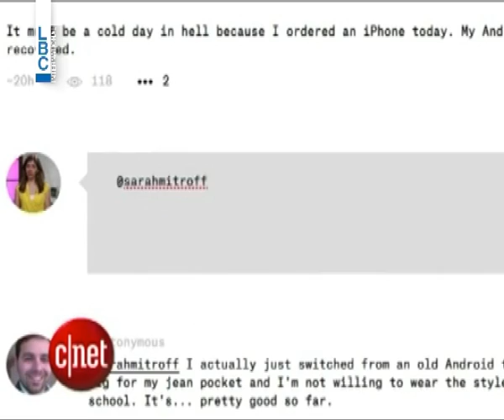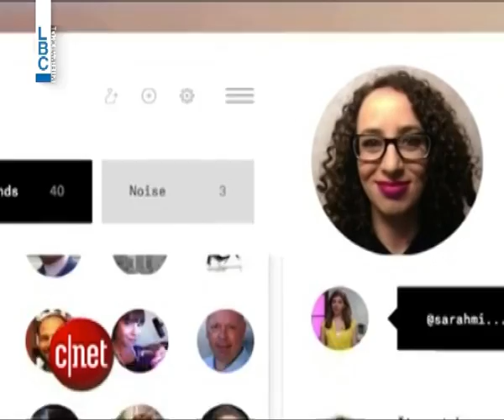LBCI_Newsهل يودع الـ facebook مجده ؟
Ello، اسم موقع التواصل الاجتماعي الجديد الذي بات يروّج له بأنه المنافس المقبل لفايسبوك،